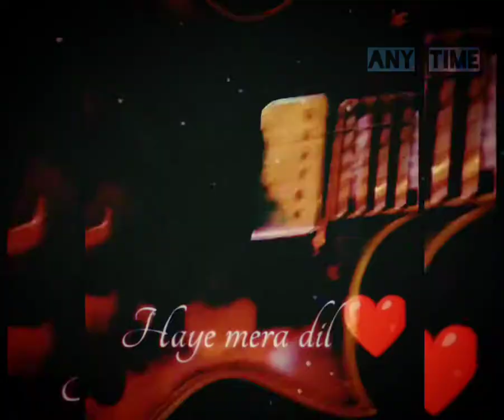New Version, Gurnazar Chattha -Live Song -Haye Mera Dil - Lyrics|Romantic Love Song 🥀Whatsapp Stutas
Gurnazar Chattha - Live Video Song
Haye Mera Dil ❤
Haye Mera Dil ❤
Haye Mera Dil ❤
Haye Mera Dil ❤
Haye Mera Dil ❤
Haye Mera Dil ❤
Haye Mera Dil ❤
Haye Mera Dil ❤
Haye Mera Dil ❤
Haye Mera Dil ❤
Haye Mera Dil ❤
Haye Mera Dil ❤
Haye Mera Dil ❤
Haye Mera Dil ❤
Haye Mera Dil ❤